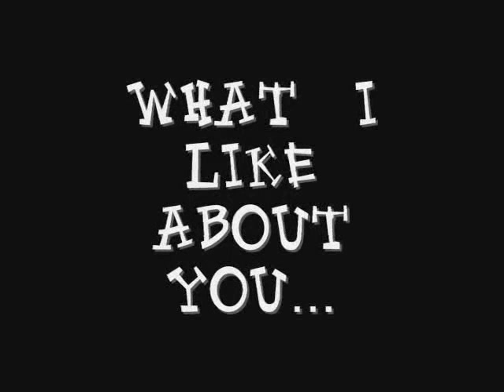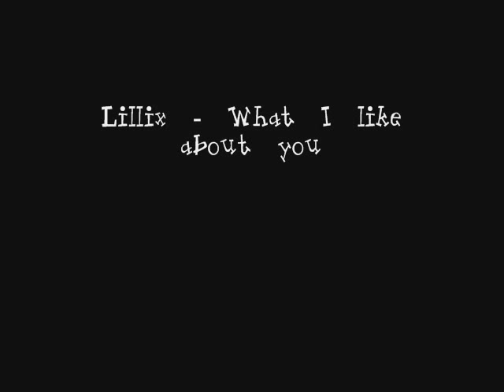Kenichi Matsuyama - What I like about you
...a Ken`ichi Matsuyama fan video^_^...